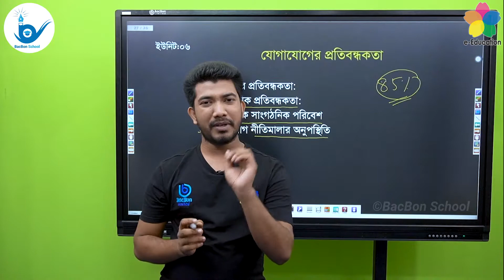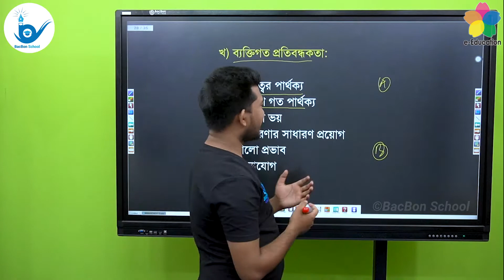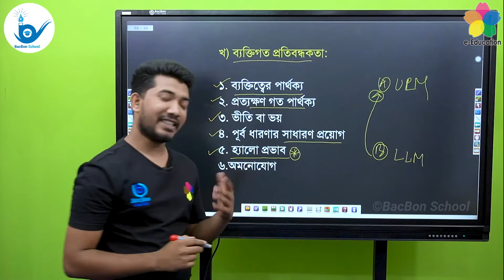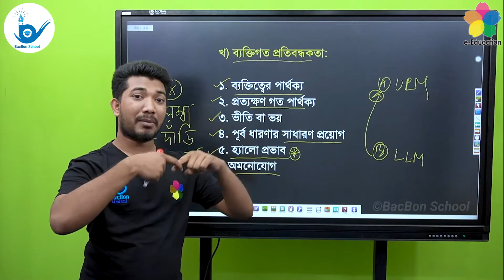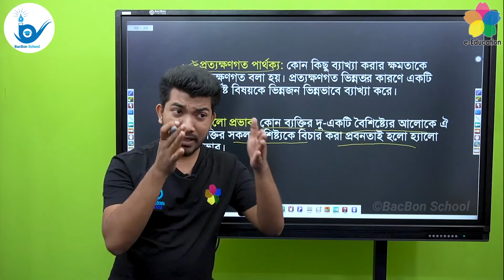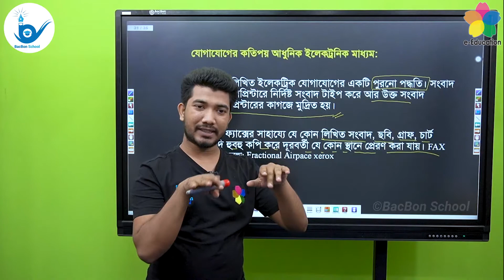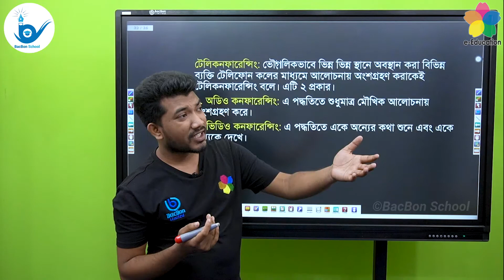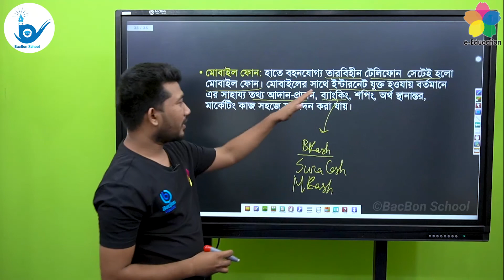যোগাযোগের প্রতিবন্ধকতা | বিশ্ববিদ্যালয় ভর্তি পরীক্ষার প্রস্তুতি | ম্যানেজমেন্ট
বিষয়ঃ ম্যানেজমেন্ট
পাঠ্যবস্তুঃ যোগাযোগের প্রতিবন্ধকতা
শিক্ষকঃ আব্দুল্লাহ আল মামুন (জিসান)
(ঢাকা বিশ্ববিদ্যালয় )

ঘরে বসেই অংশ নাও ব্যাকবনের ডিজিটাল লার্নিং এ। ভালো বিশ্ববিদ্যালয়ে চান্স পাওয়ার জন্য তুমি কি প্রস্তুত? উত্তর যদি না হয়ে থাকে, তবে ‘গ’ ইউনিটের বিষয়গুলো ও বাংলা, ইংরেজী নিজের আয়ত্তে নিয়ে আসার জন্য আজই ডাউনলোড করে নাও ব্যাকবন স্কুল অ্যাপ এবং ব্যাকবন ফেসবুক পেইজে লাইক দিয়ে অ্যাকটিভ থাকো ।